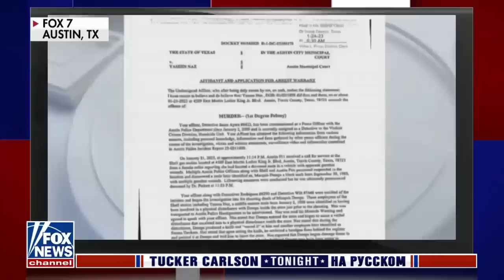Смерть или тюрьма [Такер Карлсон на русском]